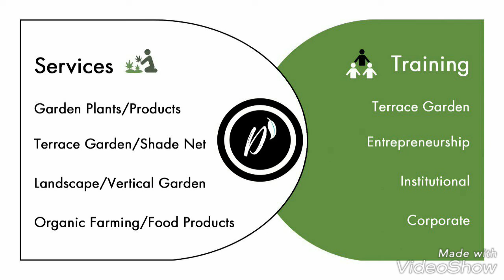Hybarthus Enneaspermus .Ooridazh thamarai